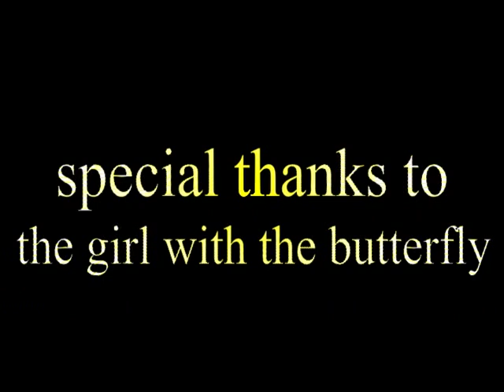A Butterfly Story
The Sunflower Priestess has the courage to begin the spiritual journey as a caterpillar.  She goes deep into her cocoon and emerges as a Butterfly.